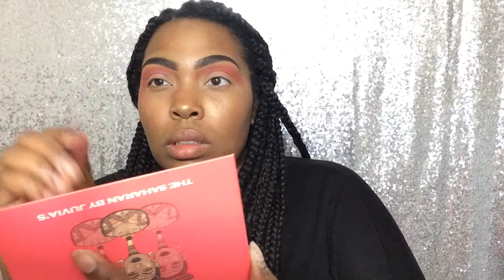Summer Foundation Routine With Bold Eyeshadow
This is the way I apply my makeup in the summer. I don't want lbs of makeup caked on my face, bc the summer heat will melt it off. So I do a little/lot of color correction then I apply my foundation.

 Products Used:
Juvia's Place Masquerade and Saharan Palette
Anastasia Beverlyhills Dipbrow Pomade in Ebony
Ardell Glamour Lashes 105 Black
Kat Von D Liner in Tattoo
Maybelline Fit Me Dew+Smooth Foundation 360 Mocha
Covergirl Ready Set Gorgeous 310 Classic Tan
Number 7 Shimmer Palette in Bronze
L.A Girl Proconcealer in Orange  and Fawn
NYX HD Studio Photogenic Concealer
Airspun Loose Face Powder
NYX Born To Glow Liquid Illuminator
Anastasia Beverlyhills Clear Brow Gel
Ofra Long Lasting Lipstick in Mocha
ColourPop Lippie Pencil in Posion
NYX Butter Lipstick in BLS03
Wetnwild Mega Protein Waterproof Mascara
Mac Mineralized Skinfinish in Dark
Duo Brush on Adhesive

Music
Upbeat_Pop_